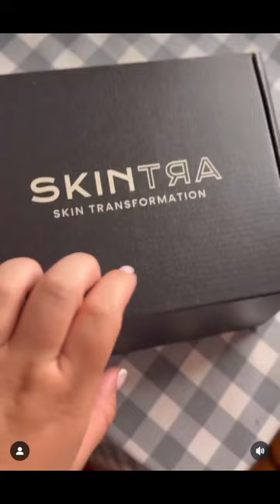НАКУПИЛА СОБІ ОБНОВОК. ВЕЗЕМО РЯТУВАТИ ТОФІКА. VLOG:25.07.24/2